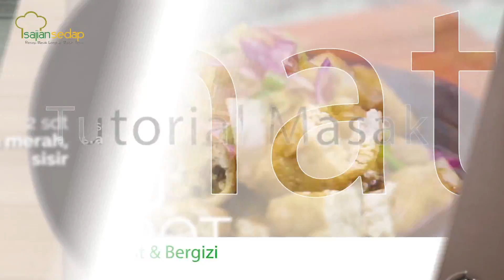Resep Gado Gado Betawi Asli Bikin Ketagihan!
Makan siang dengan apa hari ini? Daripada bingung, lebih baik buat Gado Gado Betawi ini saja!

Produser:
Penulis Naskah:
Peraga:
Fotografer: Inggar Rivaldi
Videografer: Bambang Tetuko dan Inggar Rivaldi
Video Editor: Bambang Tetuko